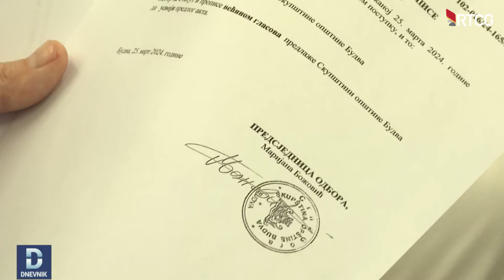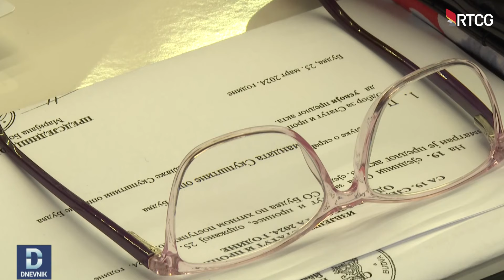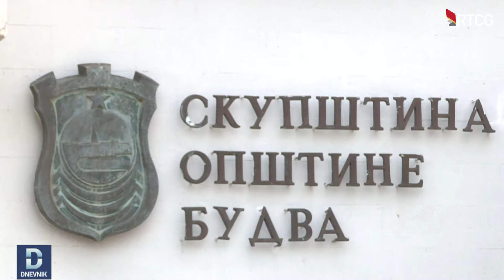DNEVNIK: Budva ide na vanredne izbore